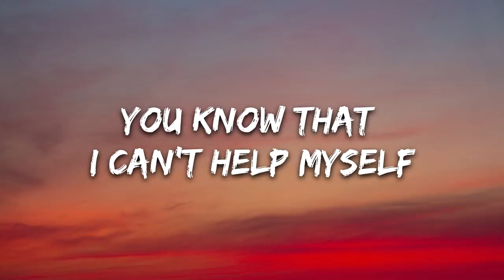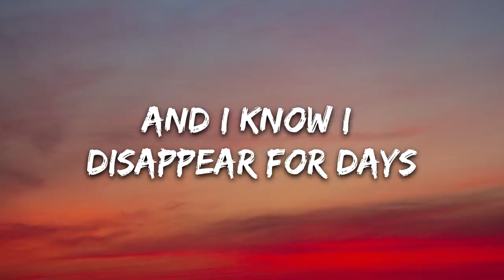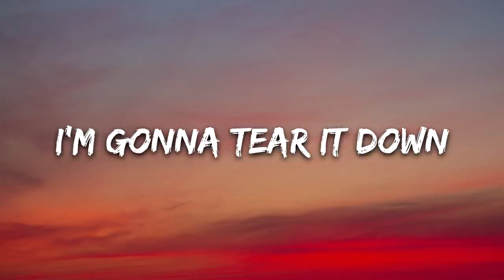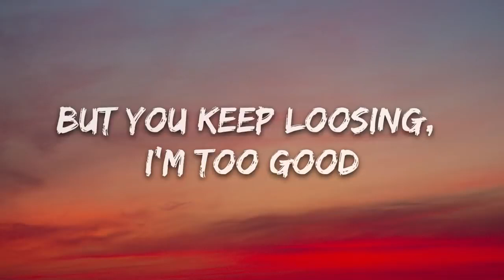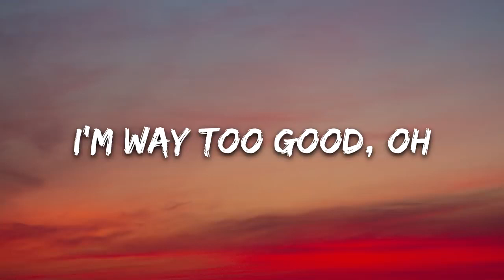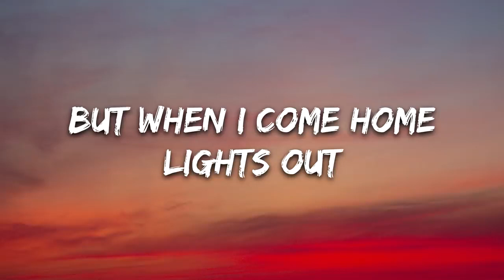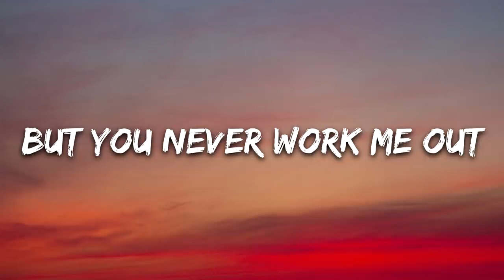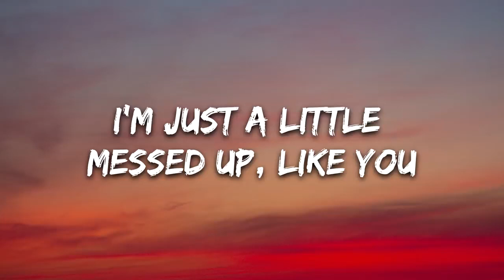june - A Little Messed Up (Lyrics)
🎤 Lyrics: June - A Little Messed Up

[Verse]
You know that I can't help myself
Help myself, help myself
I try but I don't do to well

And I know I disappear for days
And it keeps you awake
I almost bend it till' it breaks

[Pre-Chorus]
But when I come home
Lights out
Will you sleep safe and sound?
I'm obsessed with you
But you never work me out

[Chorus]
Get a little jealous, a little selfish
You know that it's all good
I'm just a little messed up, uh uh
I'm just a little messed up, like you

Know I never felt this
Love how you build this
I'm gonna tear it down

[Verse]
I know I like to make you scared, just to see
How much you care
I'm never going anywhere, mmhm

And I know you play the same games too
But you keep loosing, I'm too good
I'm way too good

[Chorus]
I get a little jealous, a little selfish

I'm just a little messed up